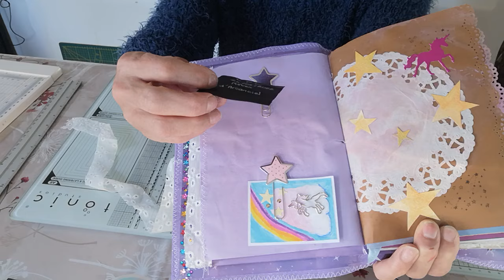présentation JUNKJOURNAL thème LICORNE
lien pour TUTO  JUNKJOURNAL